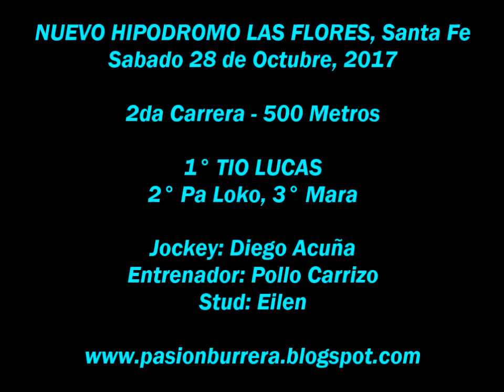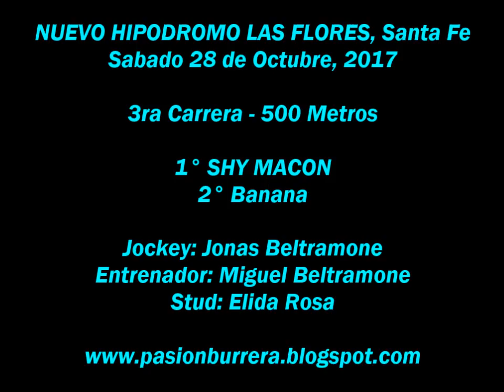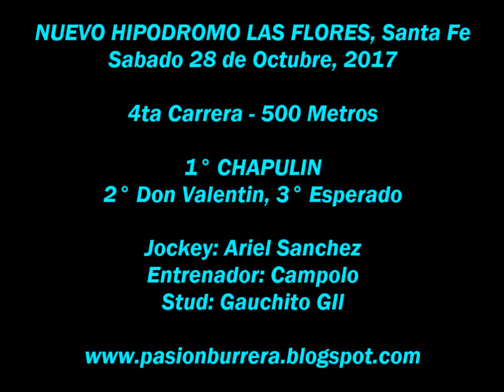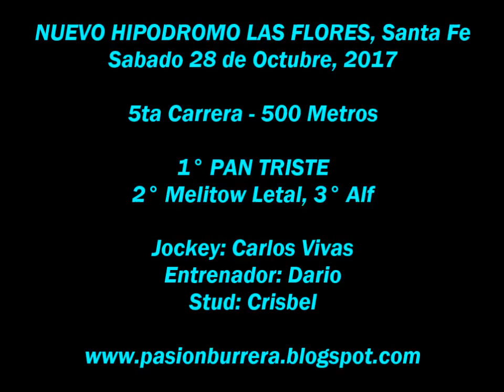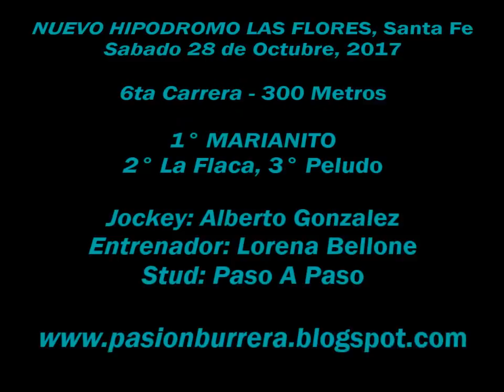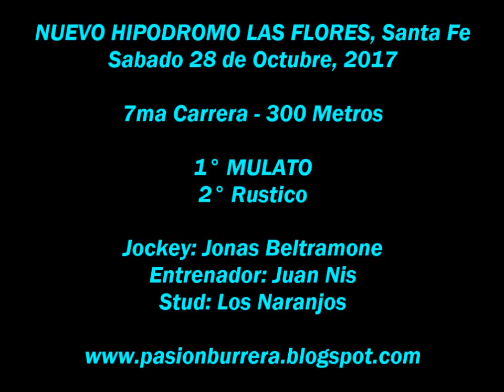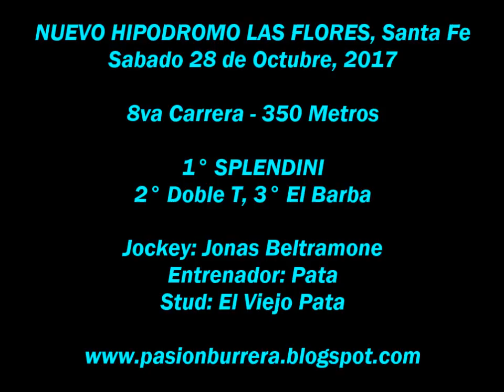Reunion Nuevo Hipodromo Las Flores (28-10-17)